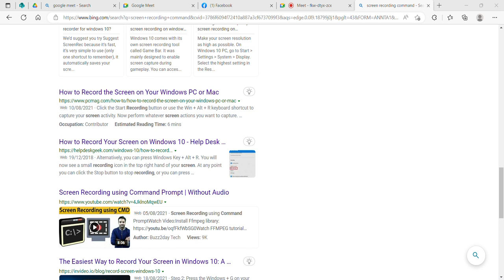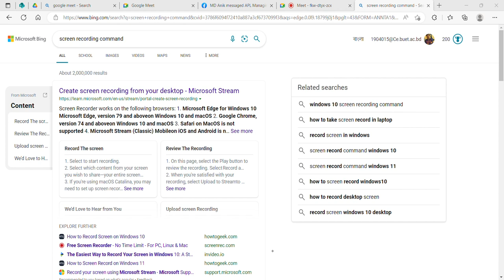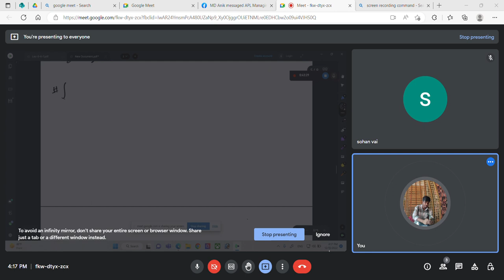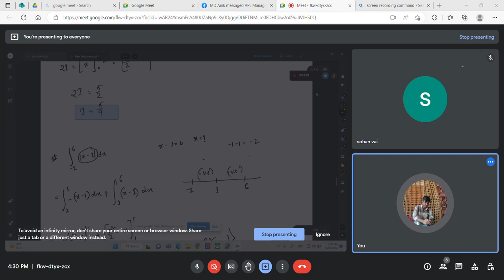Definite Integral Part